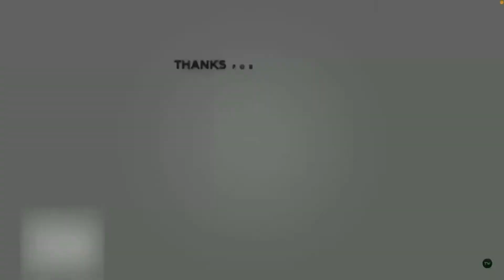How make paya | AFS vlogger